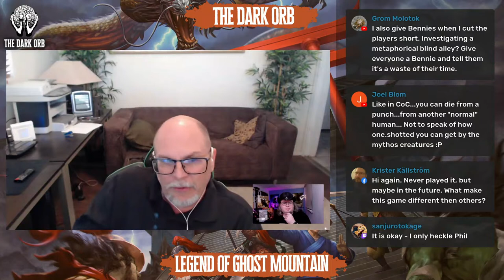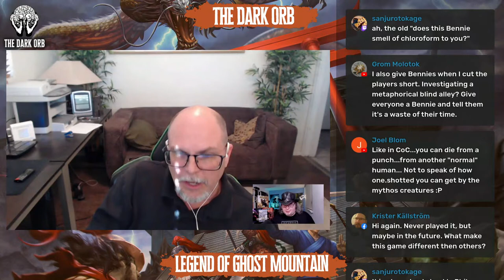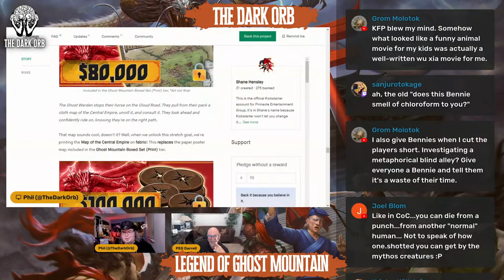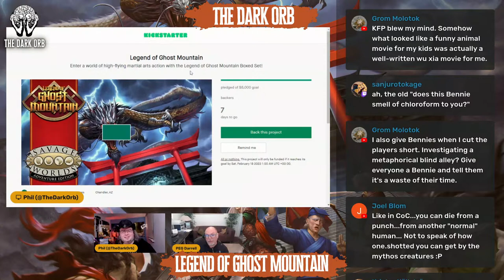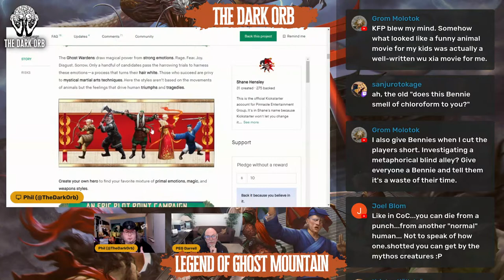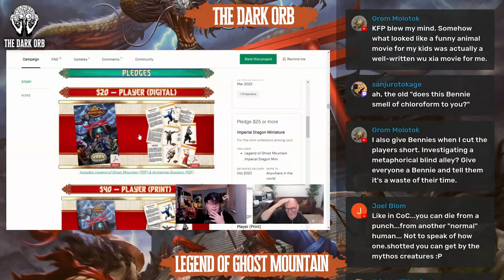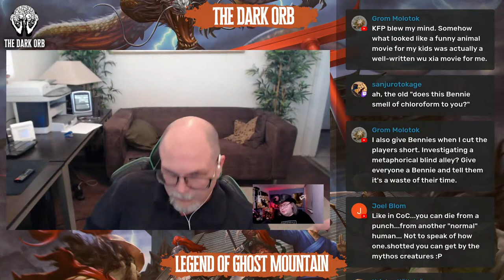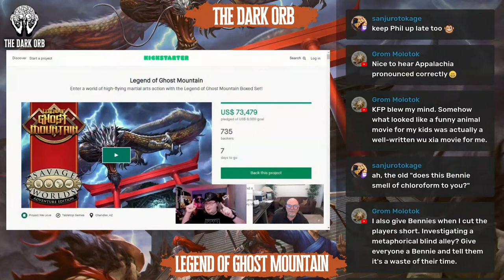Legend of Ghost Mountain - Savage Worlds Kickstarter Author Interview with Darrell Hayhurst, PEGInc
Join us for a chat about Savage Worlds and the awesome new Wuxia-inspired RPG Setting 'Legend of Ghost Mountain' with author and co-creator Darrell Hayhurst!

We are so excited to be catching up with Darrell to talk about this amazing new setting and what he loves about Savage Worlds, one of the most fun and exciting settings-agnostic systems available.

We will be live, so please ask questions in the comments and we will do our very best to answer them on air.

For more information about Savage Worlds, head on over to Pinnacle Entertainment Group's website - their FAQ is excellent.